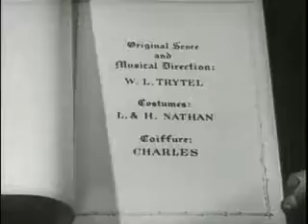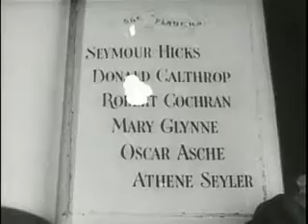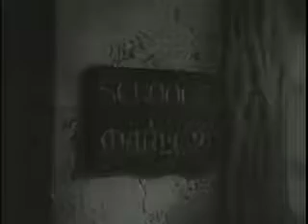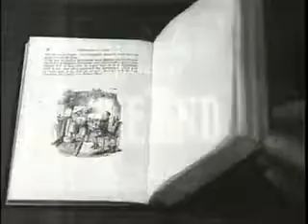Scrooge 1935 (Public Domain)